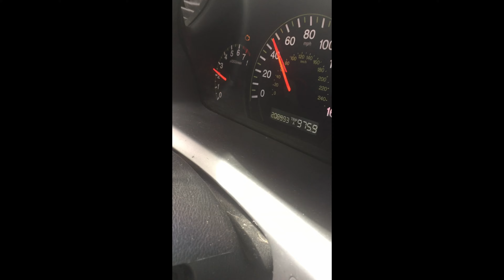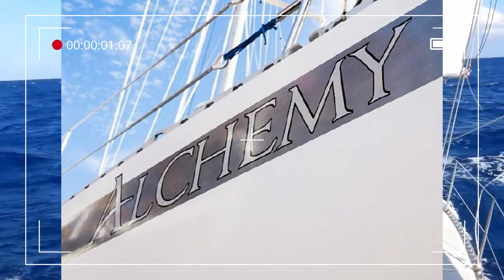Never buy a boat before seeing it in person. We learn the hard way the boat is rotted out! EP. 2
In episode two, Andrea and Logan get a taste of some of the challenges of the boat buying process.  BUT, they are also reminded that life doesn't start when you buy a boat, so it's time to enjoy what you have where you are now.

A gentle warning to never sign a sailboat contract without seeing the boat first! It can be challenging when boats are selling quick and you want to close fast.  Buying a sailboat without seeing it in person is very dangerous.

This was 2018 before the pandemic. We are currently in Luperon, DR